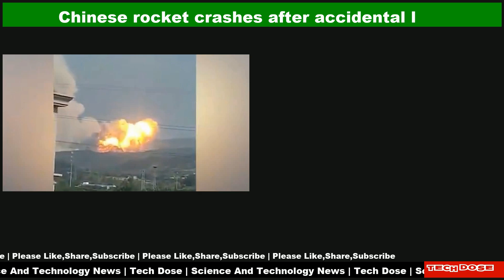Science And Technology Daily News|01 Jul 2024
📌 MIT’s soft robotic system is designed to pack groceries
📌 It's International Asteroid Day, and astronomers have much to celebrate
📌 Chinese rocket crashes after accidental launch during ground test
📌 The 2025 Social Security Cost-of-Living Adjustment (COLA) Forecast Just Changed, and It Could Pleasantly Surprise Many Retirees
📌 A John Wayne flop has been linked to high cancer rates. A new documentary aims to tell the community’s story.
📌 Daddy died a MAGA. His last words were apologies for how his Trumpism hurt our family | Opinion